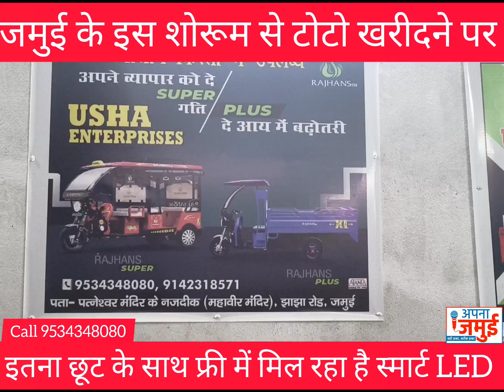जमुई में इस टोटो खरीदने पर मुफ्त मिल रहा है स्मार्ट LED, फाइनेंस की सुविधा इतना आसान है..